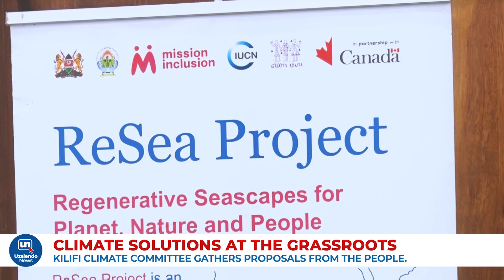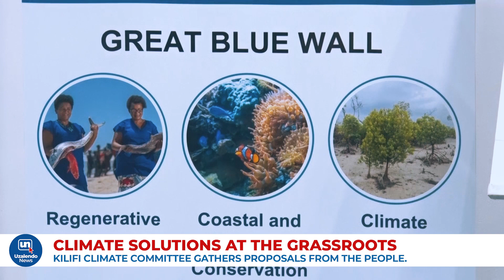Climate Mashinani: Kilifi Grassroots Tapped To Provide Sustainable Solutions